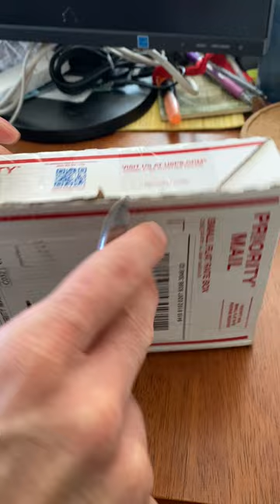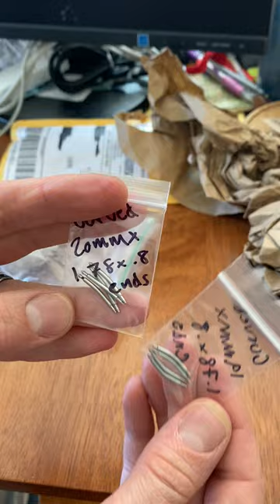Seiko SpeedTimer Unboxing (Bullhead)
Watch was recently serviced by Ute Watch Co., and a new crystal was also installed.